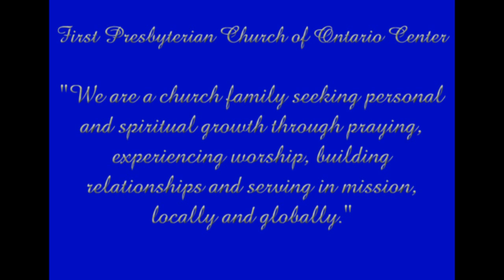"Forecast: Reign"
Sermon by the Reverend Deborah Grohman, November 24, 2013 at the First Presbyterian Church of Ontario Center.